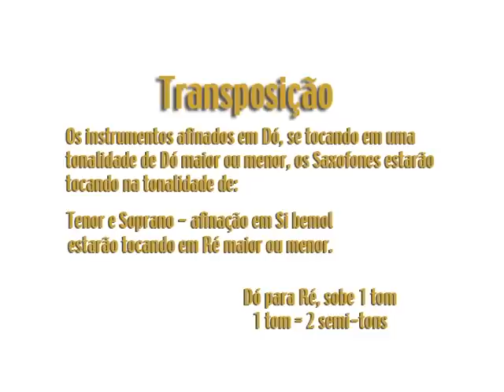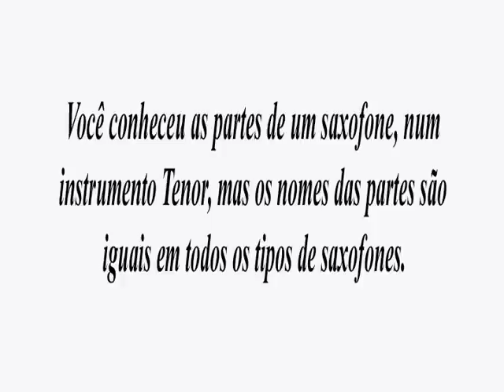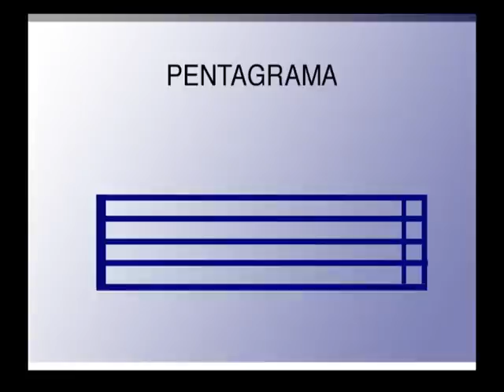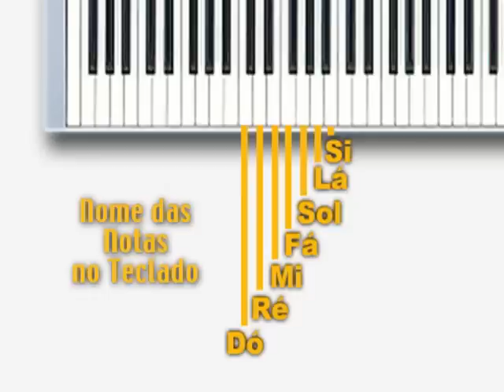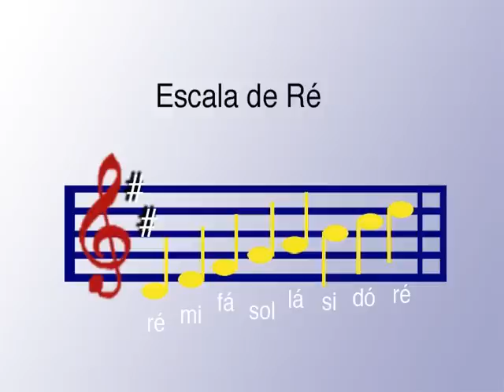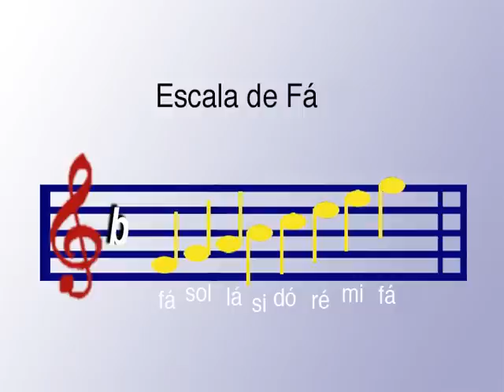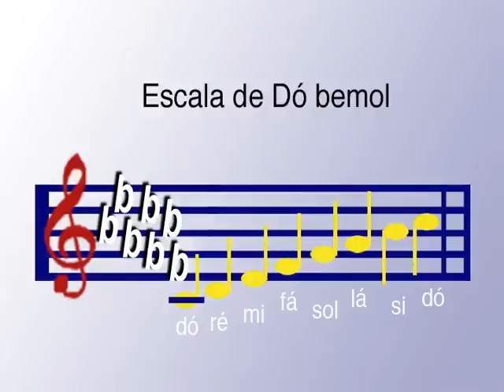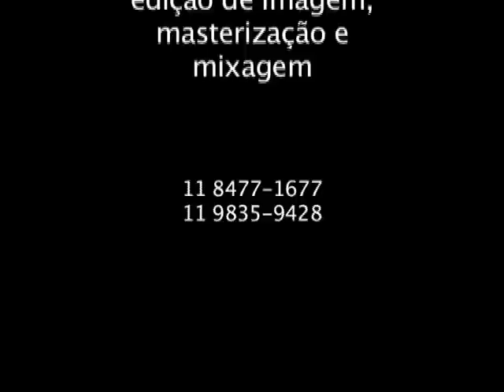Aula de Saxofone passo a passo - Marquinhos do Sax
Marquinhos do Sax só tem um só!! São trabalhos de anos, cuidado com os copiadores da internet!!